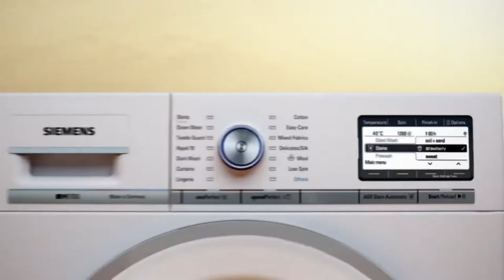Siemens Washing Machines at Rickmores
Siemens Washing Machines, available at Rickmores Electrical Centre.